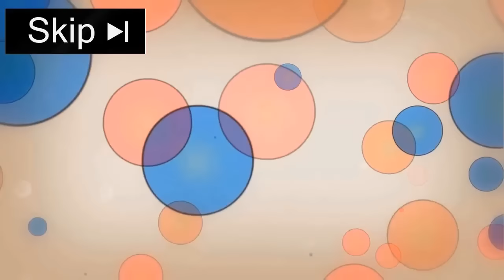Reborn Into Isekai And Becomes OVERPOWERED EPISODE 1~12 ANIME ENGLISH DUB S*xies Anime 2023